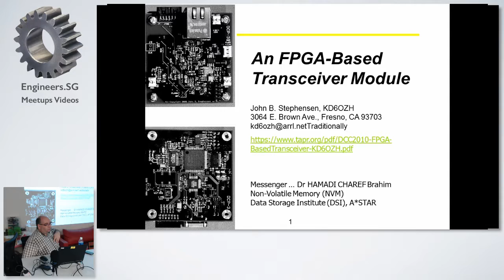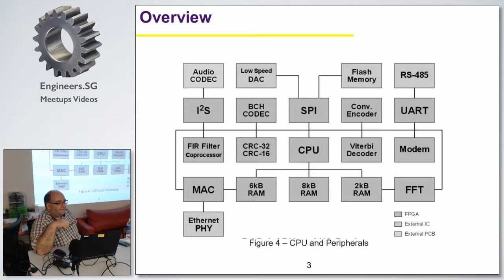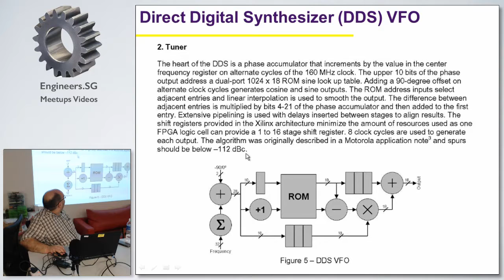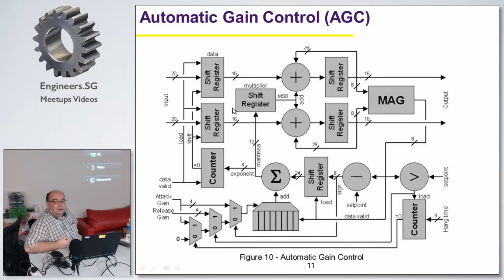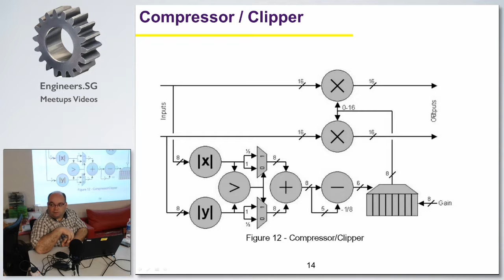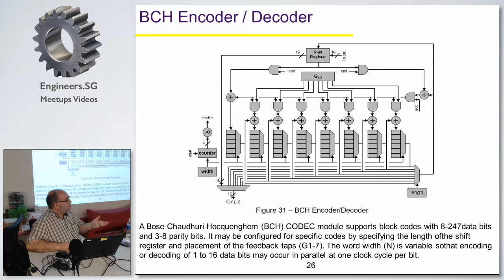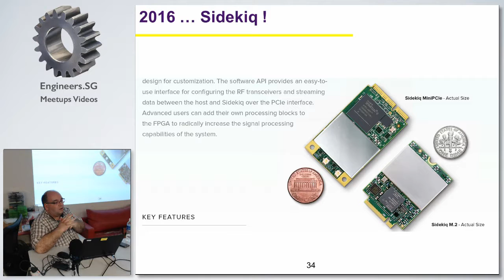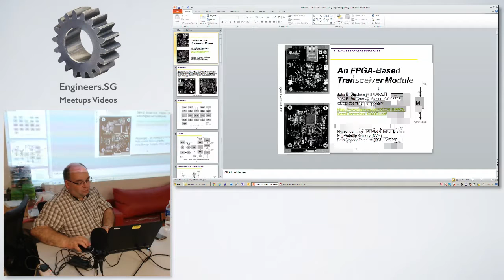An FPGA-Based Transceiver Module - Papers We Love Singapore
Speaker: Brahim Hamadicharef

Paper: An FPGA-Based Transceiver Module - John B. Stephensen